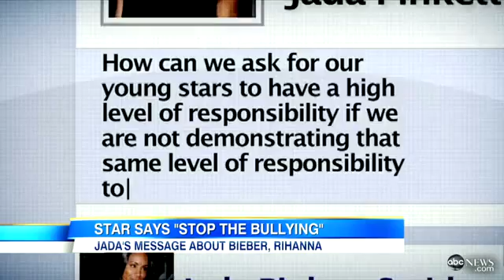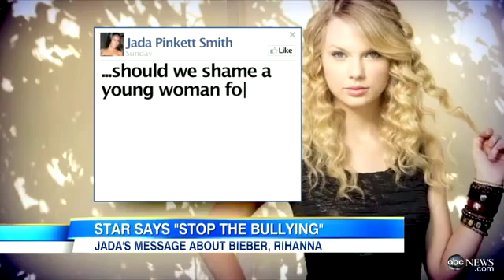Justin Bieber, Taylor Swift Rihanna `Bullied` By Media, Says Jada Pinkett Smith on Faceboo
The actress wrote a blistering facebook post standing up for Justin Bieber, Taylor Swift and Rihanna